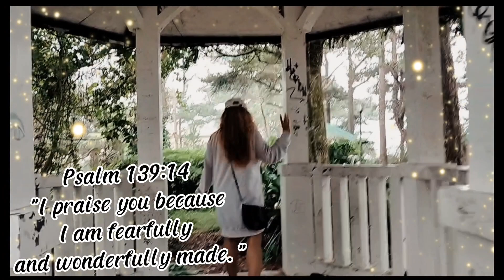Team Event and play with Konnor